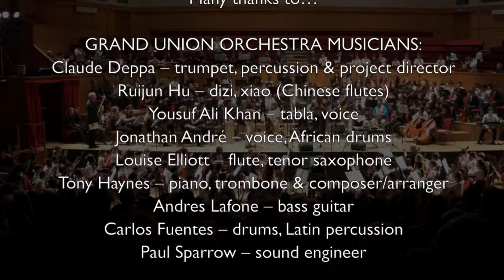A Global Music Anthology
This is a kind of index to the Playlist of performances with schools and student musicians. It takes short excerpts from a concert at the Fairfield Halls with young musicians from Croydon schools, led by musicians from the Grand Union Orchestra. The pieces are played in full in the Playlist, and they include: Awenye (a song from Ghana), Abdullah Ibrahim’s The Homecoming (South Africa), Dance of the Yao People (traditional Chinese), Lalon Ki Jat  (a baul song from Bangladesh), Rag Charukeshi (based on a classical Indian raga), Salsa Eleggua (in Cuban style based on the chant of a Yoruba orissa) and African Market Place (also by Abdullah Ibrahim).

The GUO musicians leading are Jonathan Andre (voice, Côte d’Ivoire), Claude Deppa (trumpet, South Africa), Ruijun Hu (playing Chinese flutes), Yousuf Ali Khan (tabla, Bangladesh), Louise Elliott (flute/saxophone, Australia), Carlos Fuentes (drums, Latin percussion, Chile) and Andres Lafone (bass guitar, Uruguay), with music composed and arranged by Tony Haynes (piano, trombone). They and many more musicians from around the world feature in the pieces on this Channel.